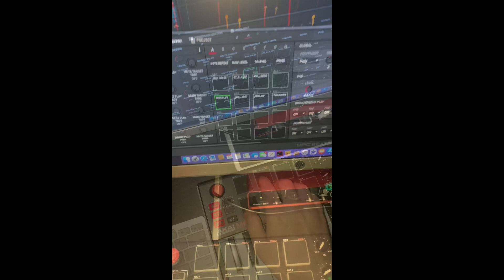Eminem 2002 Beat | Test